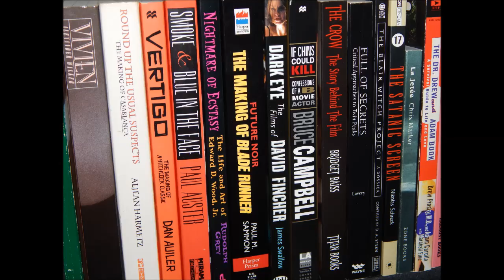Culturedog Channel Trailer (2014 Version)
Join Culturedog Sam Hatch as he chats about his favorite topics - films, videos, books, home theater, laserdiscs, etc.